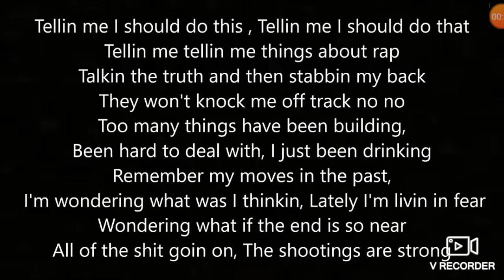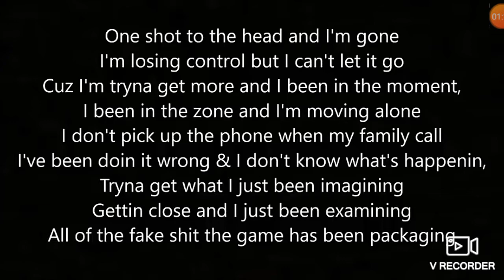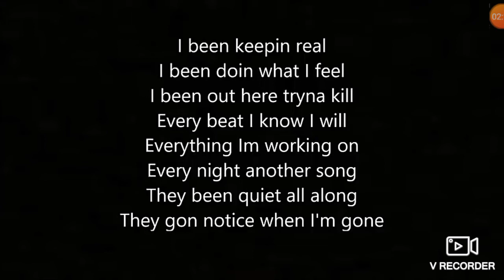FED UP BAZANJI (ORIGINAL VIDEO)